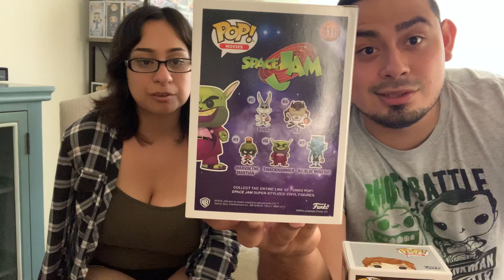Pop hunt at toms models and jungle and game stop and Funko museum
@tomsmodel on Instagram
@jungle_sp_collectors_la on Instagram
@originlfunko on Instagram